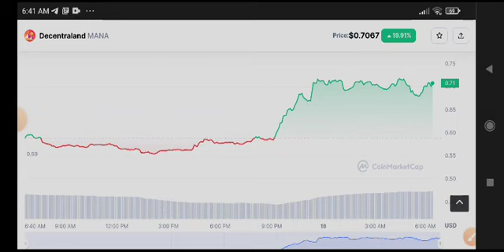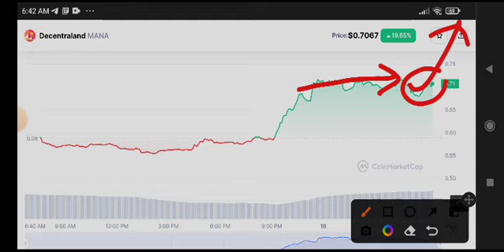MANA Price Prediction! Decentraland MANA News Today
Queries Solved:
1.  today target
2.  price today
3.  price prediction
4.  token today target